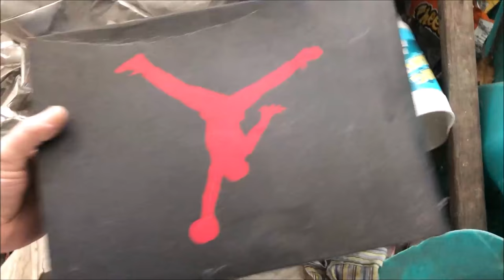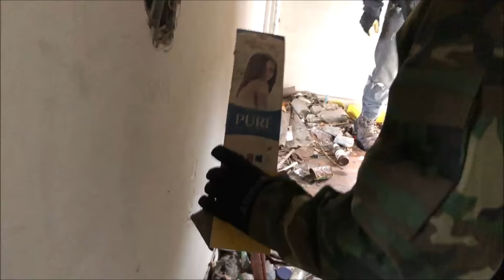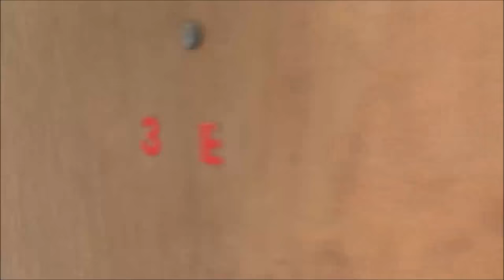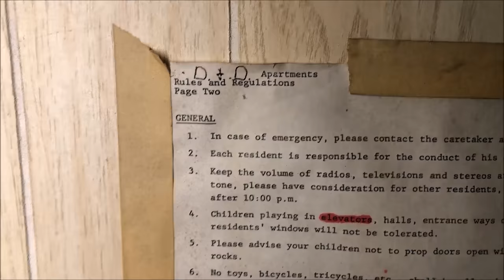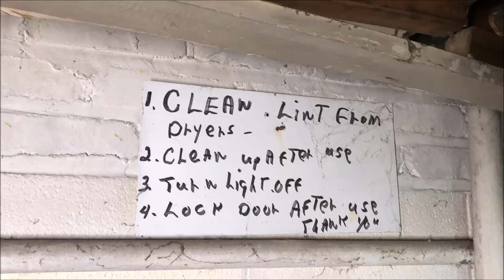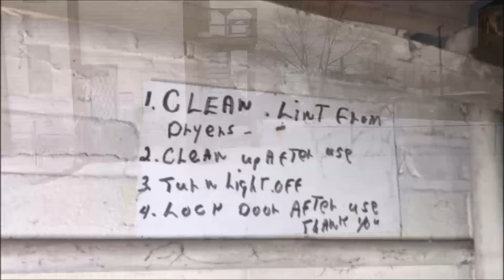Nightmare On 19th Avenue, The "Garbage Stuffed" Apartments in Gary, Indiana